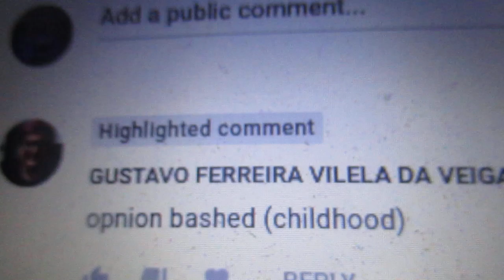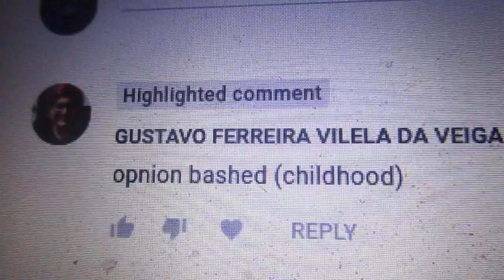Calling out GUSTAVO FERREIRA VILELA DA VEIGA for bashing my opinion on the Backyardigans